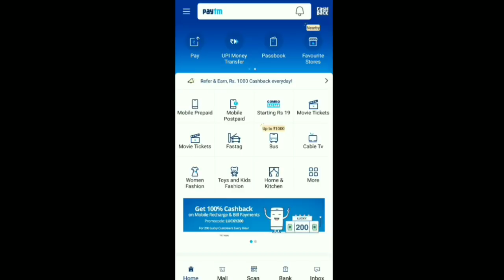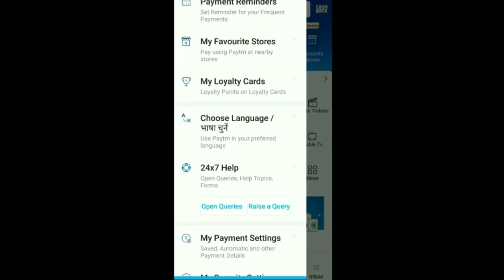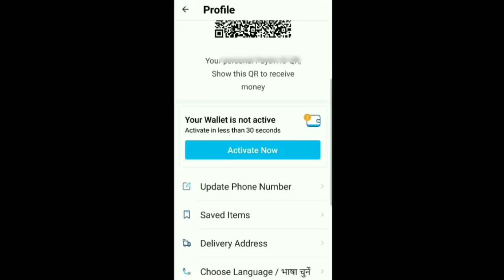How To Change Paytm Kyc Any Number And Any Paytm Account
How To Change my ekyc Paytm wallet to Other Paytm Wallet Procces
Kyc Ko kaise badlte hai paytm par